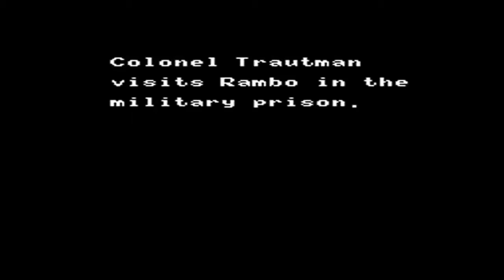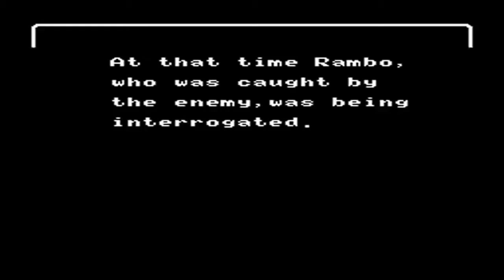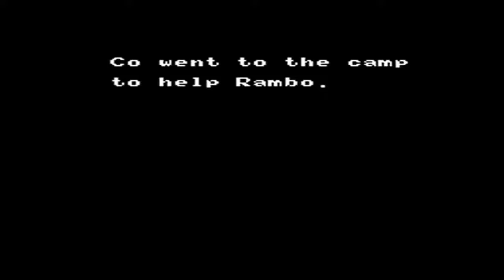Rambo NES No Deaths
Rambo for the NES completed with no deaths. No tools, cheats, slowdowns, or save states were used. Legit play.

This is an older video from a channel I had many years ago. Enjoy!